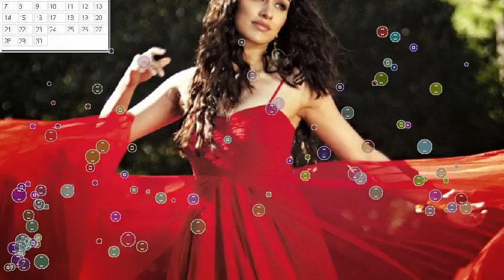Shraddha Kapoor Video Songs